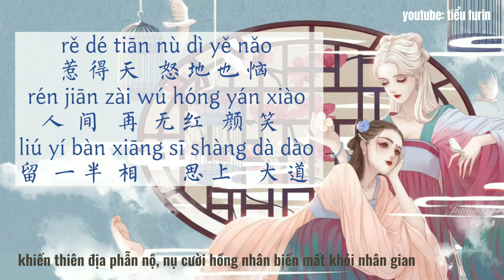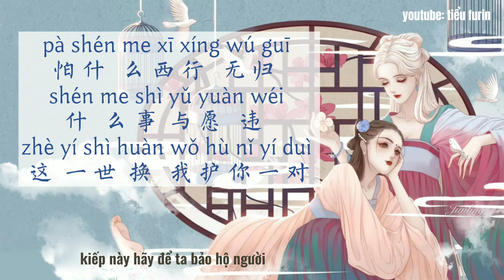[ Lyric Pinyin ] Đại Thiên Bồng - 大天蓬 - Da Tian Peng -by Thanh Thủy er -清水er nhạc tiktok hay vietsub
song: Đại Thiên Bồng - hán tự: 大天蓬 - pinyin: Da Tian Peng
singer: Thanh Thủy er - hán tự: 清水er - pinyin: Qing Shui er

Đại Thiên Bồng được cover bởi Thanh Thủy er từ ost bộ phim cùng tên.

cre background: Lofter: Junling

chúc các bạn có những giờ phút nghe nhạc thư giãn